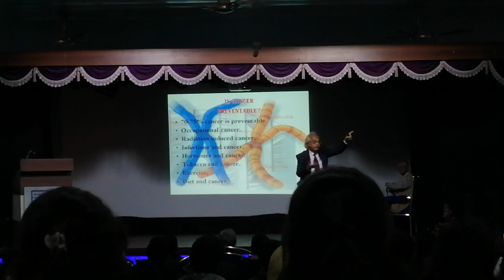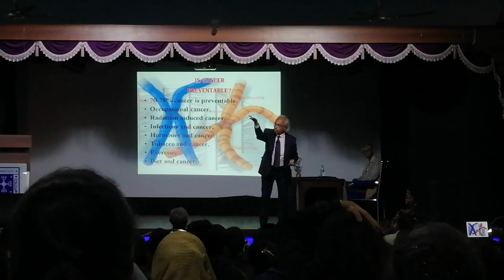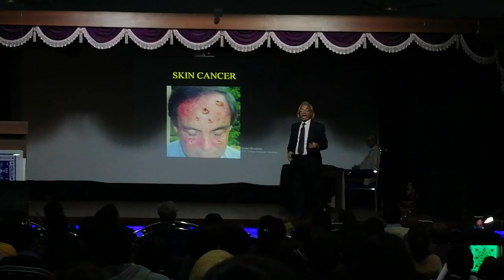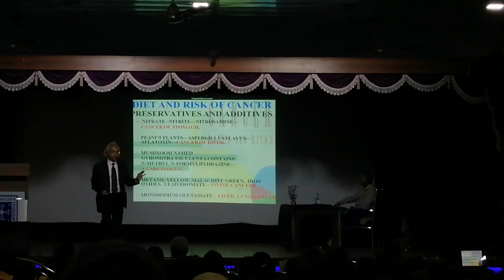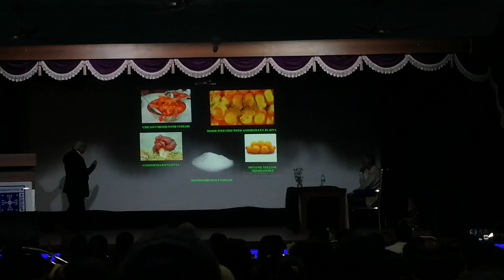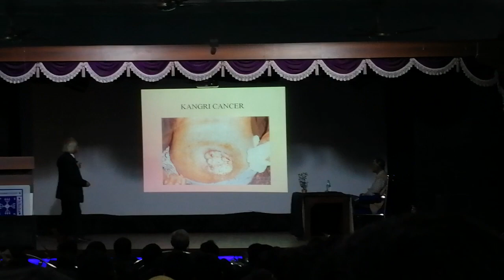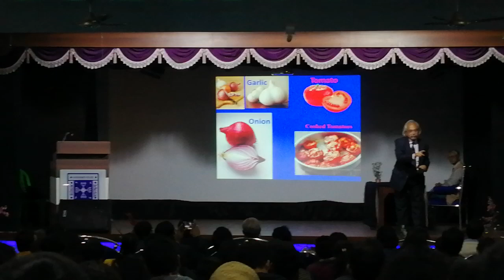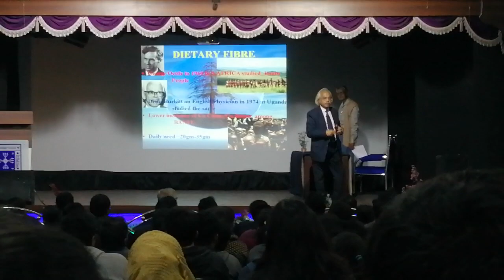All Information about cancer and treatment strategy by Dr. Sankar Kumar Nath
Two days International Seminar on
"Innovation, Expansion, Impact and Biological Sciences"
  8-9th JANUARY, 2020

           Organized by
  Department of Chemistry,
    Surendranath College
Venue
  Surendranath Banerjee Auditorium,
Surendranath College
24/2 M. G. Road, Kolkata - 700009

      Programme Schedule
January 8, 2020(Wednesday)
Scientific session 1
Plenary Lecture 1.   10:45 a.m - 11:25 a.m Dr. Herman Sintim, Professor of Chemistry - Organic Chemistry /Chemical Biology, Purdue University, USA
Plenary Lecture 2. 11:25 a.m - 12:05 p.m Dr. Sargib ghosh, Professor, Department of Chemistry, Adams University, INDIA
Plenary Lecture 3. 12:05p.m - 12:12:45p.m  Dr. Susanta Lahiri, Professor, Head of the Department, Chemical Science Division, Saha Institute of Nuclear Physics, INDIA

Scientific Session 2
Plenary Lecture 4. 2:30p.m - 3:10p.m Dr. Alakananda Hajra, Assistant professor, Department of Chemistry, Visva - Bharati, Siksha Bhavana, INDIA
Plenary Lecture 5. 3:10p.m - 3:50p.m  Dr. Yasushi Nishihara, Professor, Research Institute for Interdisciplinary Science, Department of Chemistry, Okayama University, JAPAN
Plenary Lecture 6. 3:50p.m - 4:30p.m Dr. AJM(Bert) Klein Gebbink, Professor, Organic Chemistry and catalysis, Deby Institute for Nano Materials Science, Utrecht University, NETHERLAND

Scientific Session 3
Plenary Lecture 7.  10:00a.m - 10:40a.m Dr. Subhajit Bandyopadhyay, Professor, Department of Chemical Science, IISER KOLKATA, INDIA
Plenary Lecture 8. 10:40a.m - 11:20a.m Dr. Krishnendu Acharya, Professor, Head of the Department of Botany, University of Calcutta, INDIA
Plenary Lecture 9. 11:20a.m - 12:00non  Dr. Chandrakanta Bondyopadhyay, Professor, Head of the Department of Chemistry, Ramkrishna Mission Vivekanand Centenary College, INDIA
Scientific Session 4
Plenary Lecture 10. 2:30p.m - 3:10p.m  Dr. Sankar Kumar Nath, Oncologist, MBBS, DMRT, Ex Head of R. G. Kar Medical College, INDIA
Plenary Lecture 11. 3:10p.m - 3:50p.m  Dr. Gaurab Gangopadhyay, Professor, Division of Plant Biology, Bose Institute, INDIA
Plenary Lecture 12. 3:50p.m - 4:30p.m  Dr. Gandhi Kumar Kar, Professor, Head of the of Department Chemistry, Presidency University, INDIA

Award Distribution 4:30p.m - 4:45p.m

Valediction
& Vote of Thanks  4.45p.m - 5.00p.m
    Dr. Apurbo Biswas @ Dr. Harisadhan Gosh,
    Organizing Secretary
    Dr. Hari Shankar Biswas, Conventor of the                    seminar